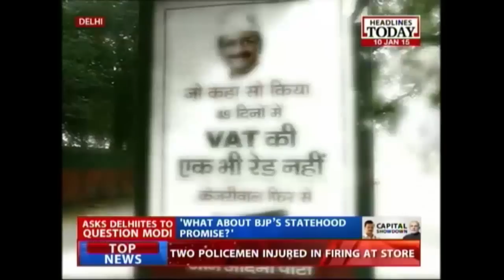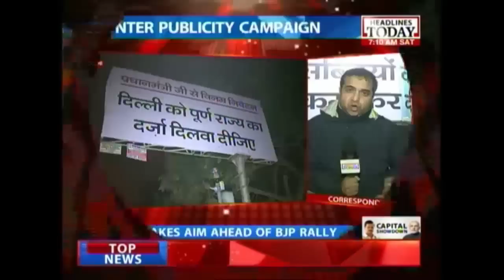AAP launches poster campaign ahead of Modi's rally in Delhi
All political parties in Delhi are doing their best to connect with the people ahead of the upcoming assembly elections. BJP's star campaigner Narendra Modi will address a rally at the city's Ramlila ground today. The Aam Aadmi Party and the Congress have placed posters in strategic positions near the ground, to take advantage of the PM's visit to the national capital.